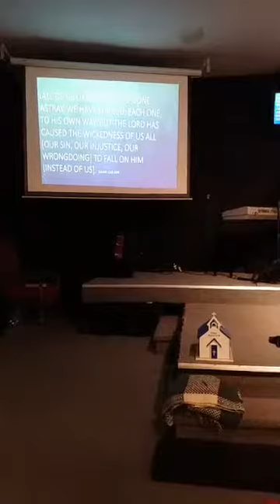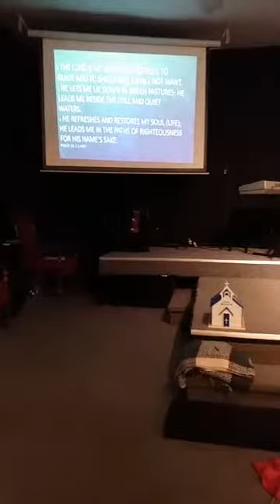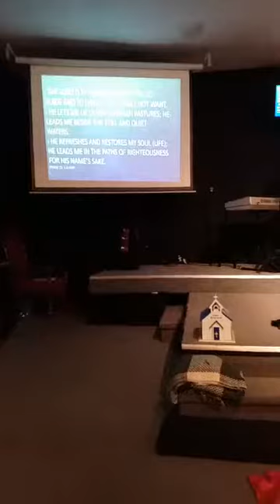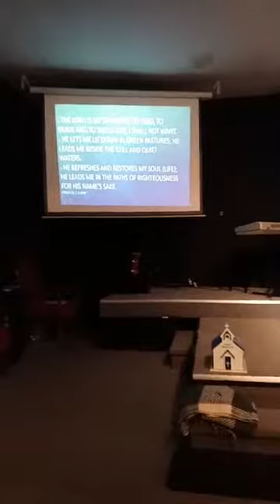We are growing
8/13/17
Please join us in the ministry in giving and in prayer. The above link will help you. Plus, please come join us in person next Sunday night. We are growing.